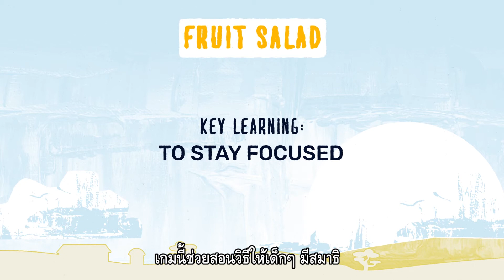05.สลัดผลไม้_Fruit Salad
เกมนี้สอนให้ผู้เล่นได้พัฒนาทักษะการมีสมาธิ โดยการฟังอย่างตั้งใจและทำท่าทางให้ตรงกับคำบอกได้